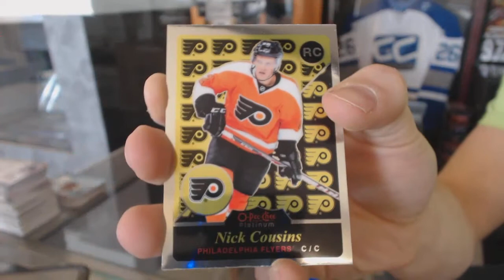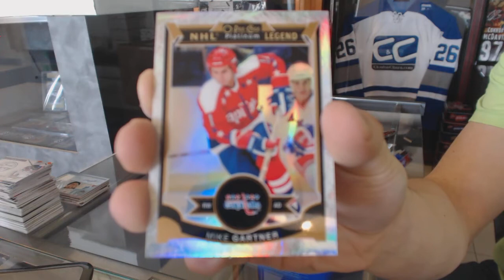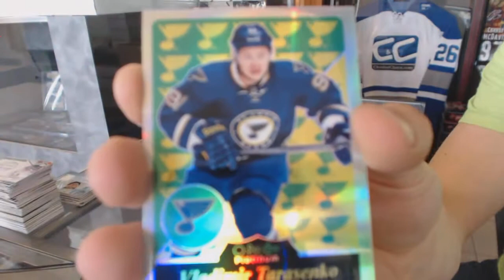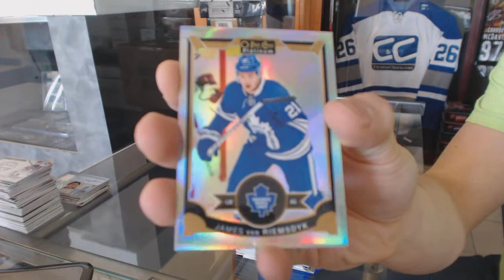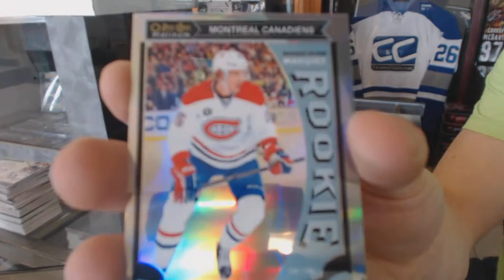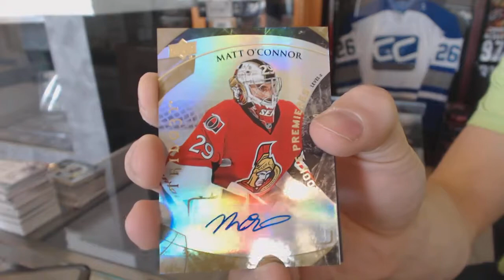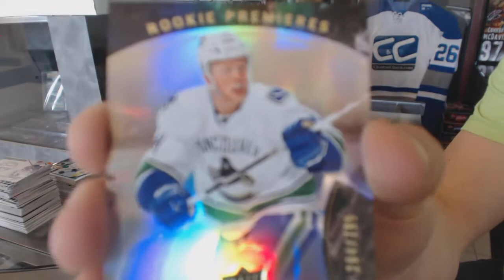15-16 UD SPX & 15-16 UD OPC Platinum Hockey Box Break - C&C #6047